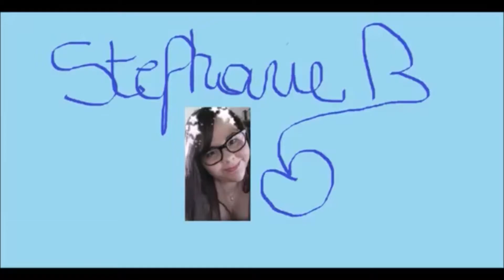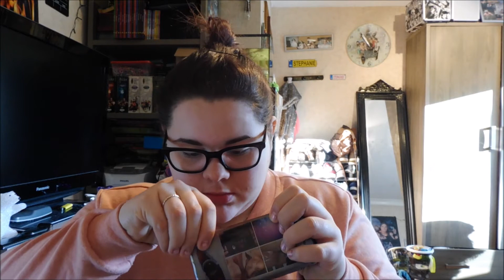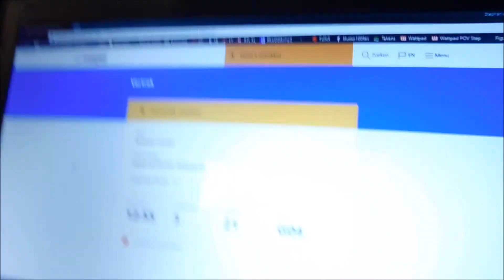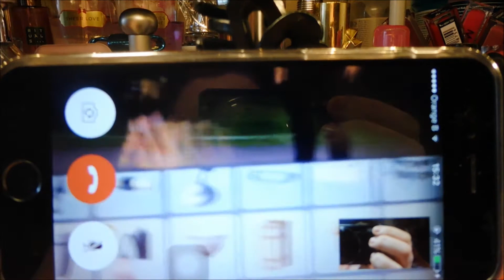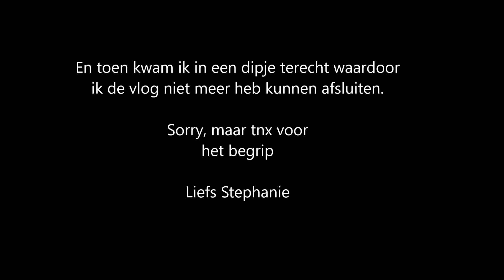Vrije dag VLOG -StephanieB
Veel plezier met het kijken van deze video! Vergeet vooral niet even verder te kijken naar mijn andere videos.